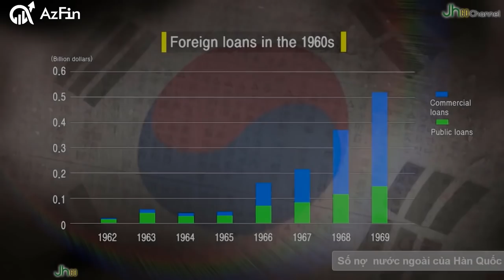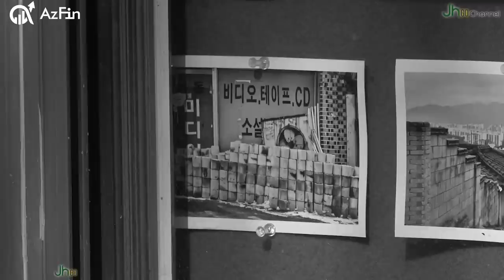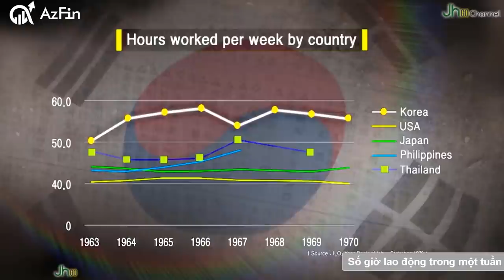KỲ TÍCH SÔNG HÁN - ĐIỀU KỲ DIỆU TRONG ĐỜI THỰC | AzFin tích sản cổ phiếu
Kỳ tích sông Hán hay Hán giang kỳ tích (tiếng Hàn: 한강의 기적, phiên âm: Hangangeui Kijeok, chữ Hán: 漢江奇蹟, tiếng Anh: Miracle on the Han River) là một cụm từ dùng để đề cập tới thời kỳ công nghiệp hóa thần tốc tại Hàn Quốc, diễn ra trong giai đoạn giữa của thế kỷ 20 và kéo dài cho đến đầu thế kỷ 21

KỲ TÍCH SÔNG HÁN - ĐIỀU KỲ DIỆU TRONG ĐỜI THỰC
😭 Một đất nước 80% diện tích là đồi núi
😭 Tài nguyên không có gì
😭 Bị tàn phá nặng nề sau nội chiến và chiến tranh
😲 Chỉ sau 30 năm từ con số 0 trở thành 1 trong những đất nước phát triển nhất thế giới về mọi mặt: Thu nhập bình quân đầu người 27.539 USD, trở thành quốc gia giàu có thứ 29 trên thế giới, cộng với những tập đoàn kinh tế hùng mạnh, Hàn Quốc được cả thế giới ngưỡng mộ gọi là "Huyền thoại sông Hàn" hay là "Kỳ tích sông Hàn".

👉Vì sao họ lại làm được điều phi thường đó?
👉Chúng ta rút ra được bài học gì?

Mời quý vị và các bạn đón xem video và rút ra bài học cho bản thận mình nhé